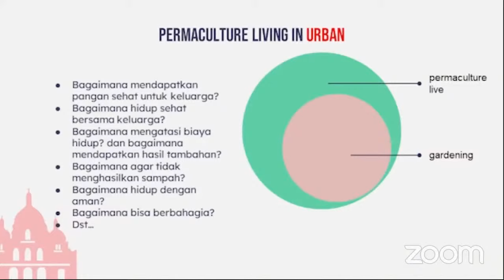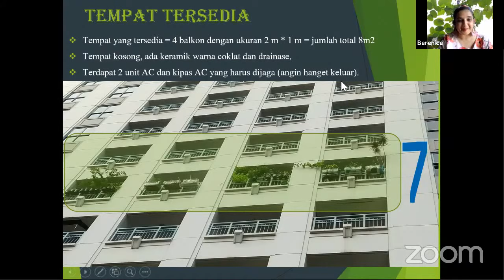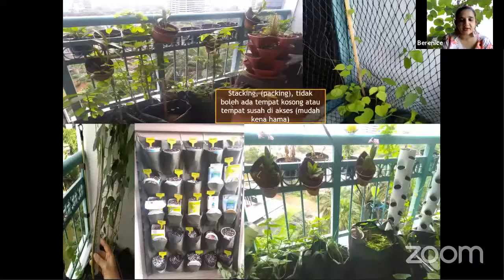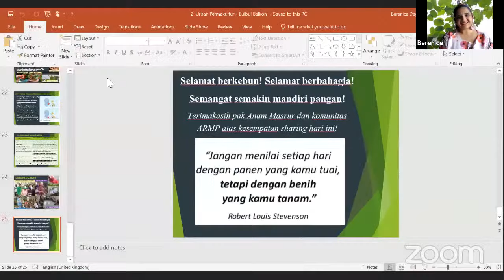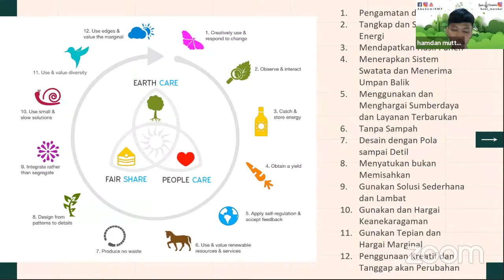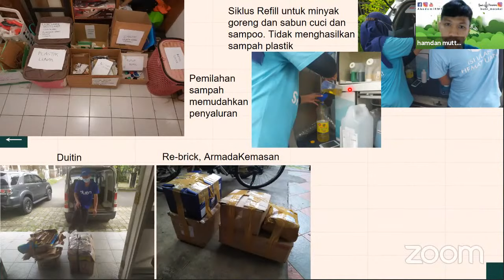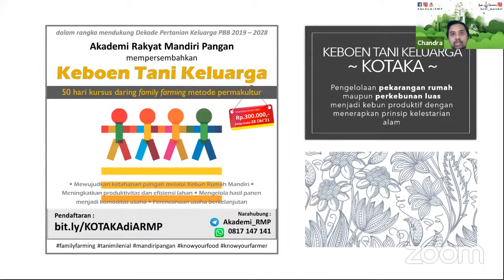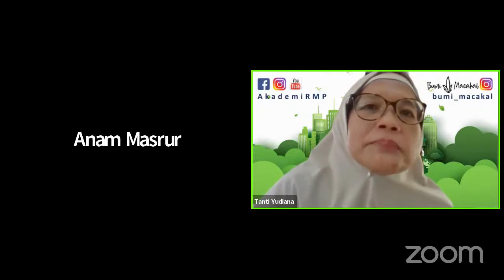SeminarRakyat : Urban Permaculture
Permakultur memang identik dengan bentang lahan yang luas, dan mengadopsi praktek-praktek kuno yang dilakukan nenek moyang. Namun bukan berarti permakultur tidak bisa diterapkan di lahan terbatas di tengah perkotaan; karena etika dan prinsip permakultur tidak dibatasi oleh ruang dan metode.
Ikuti SeminarRakyat ini untuk mendapatkan penjelasan berikut contoh praktek permakultur di perkotaan.
Mari bersama-sama membangun keberdayaan rakyat dalam kemandirian pangan sebagai wujud nyata bangsa Indonesia yang merdeka.